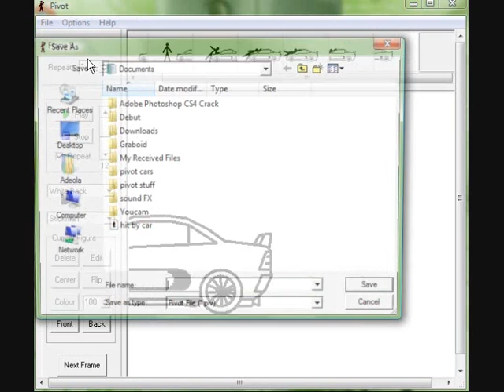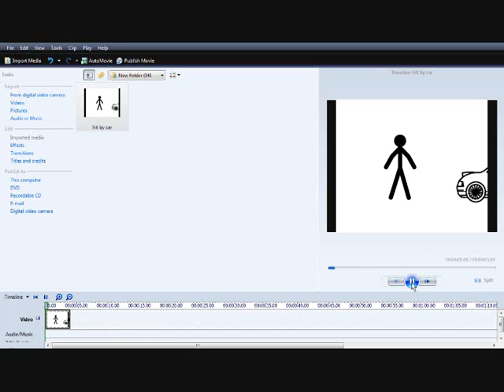Pivot Tutorial: How to Get Pivot Animations on Youtube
i've been asked hundreds of times on how to get your pivot animations onto wmm and youtube, well now i've made a tutorial so ppl can stop asking!